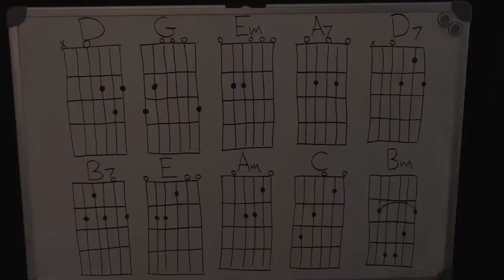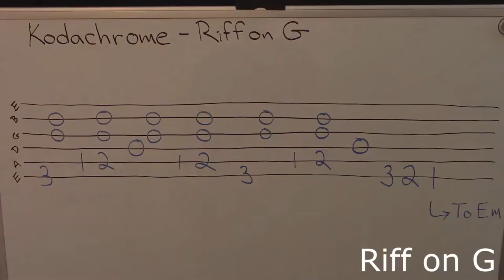Kodachrome by Paul Simon Guitar Lesson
A version of Kodachrome by Paul Simon for guitar.
0:05 Play through w/ chord labels
2:32 Chord charts
2:51 Chords on the guitar
3:11 Riff on G chord
5:52 Riff on G chord tablature
6:03 Intro (2 guitars)
7:32 D major 7th chord on last line of verse
8:04 Ending